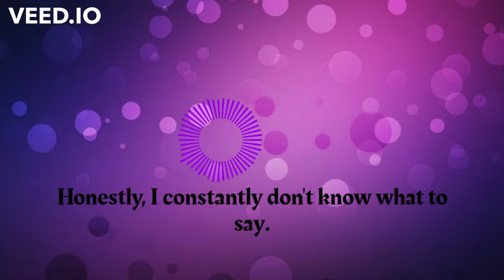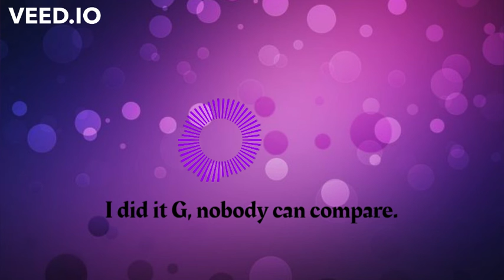03 Saturday Eci Divine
*𝐍𝐄𝐖* Eci Divine - Saturday - Saturday - “i know you know the way i word it, it be turnin the earth”

☉ “Saturday” playlist | 9 songs | Lyrics

☉ Share with someone who likes pineapples or TeriyakiSauce